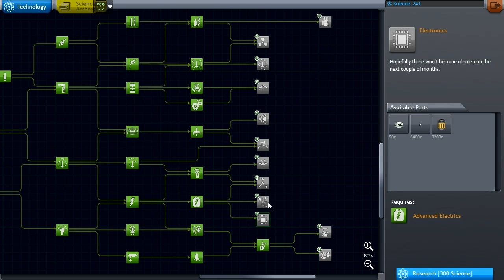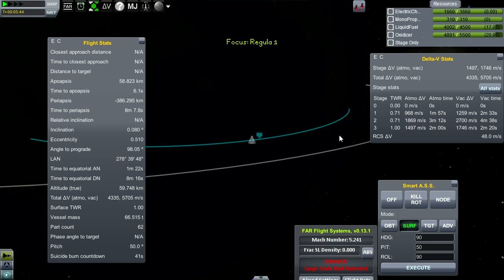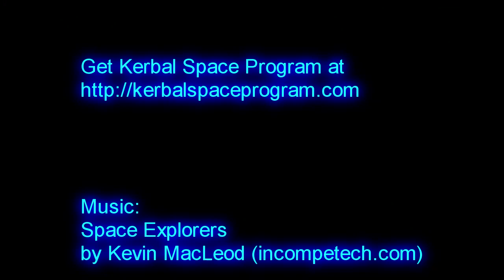E-040 - Several Science Launches - KSP Career Mode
Having finished the first EVA and dealt with the complications and the discovery that asteroid science apparently does not work quite the way I had thought, I've decided to abandon further asteroid work for now and get several interplanetary science vessels built and launched.

If you like the video please take one second to hit the thumbs up button, it really helps a lot.

a "Must have" mod for anyone making KSP videos!

After the death of my brother recently his family is in the most desperate need. read more about it or check this video

In-game background music